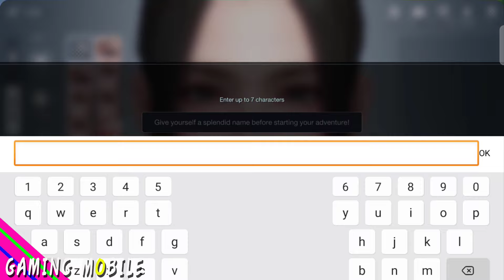Moonlight Blade - English Version | MMORPG Gameplay (Android/iOS)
Moonlight Blade Mobile is a fascinating MMORPG in the traditional Chinese style. The game presents a magnificent world of martial arts, containing a different combination of techniques and features, with high-quality art technology, so that every blade of grass, every tree, hills and clouds are in front of your eyes.
There are 6 main clans represented in this challenge, they showcase the charm of oriental warriors in every move and style, and young warriors can compete against each other in multi-dimensional PVP game and challenge themselves in PVE game. You can also form gangs with your friends, create teams, family, and traverse rivers and lakes with mutual support and help. There are many professions in the game to help you develop and improve: cooking, fishing, hunting, etc. You also expect a variety of images and the opportunity to create a unique appearance for your hero!
We are happy to see you on the expanses of its beauty and richness of the world - Moonlight Blade Mobile!

► Online/Offline: Online